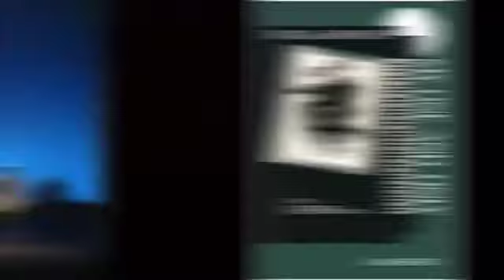Chita Rivera and Tommy Tune on NY1’s "On Stage"- coming to Mayo Performing Arts Center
Chita Rivera and Tommy Tune are coming to Mayo Performing Arts Center (MPAC) in Morristown, NJ March 24, 2018.

Just in Time is a unique concert event that pairs two of Broadway’s most celebrated legends. Chita Rivera and Tommy Tune collectively have won 12 Tony Awards and this iconic Broadway coupling is guaranteed to dazzle audiences.

We are located at 100 South Street in Morristown, NJ 07960.